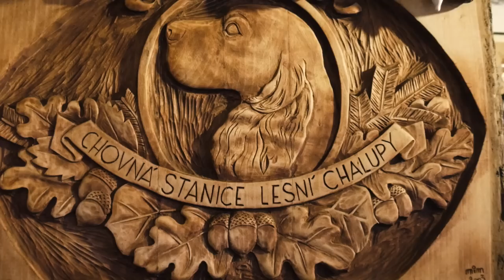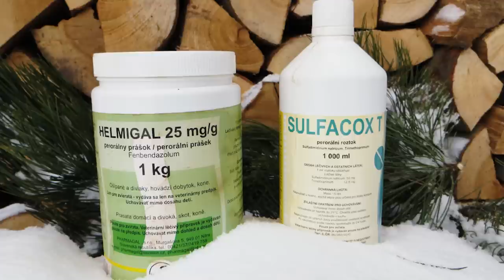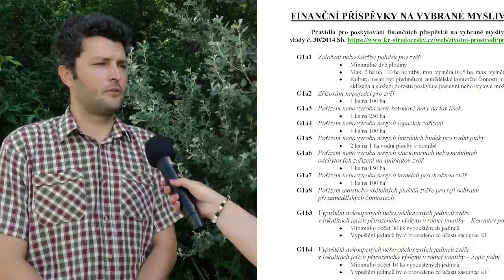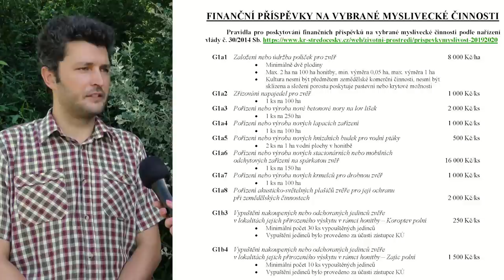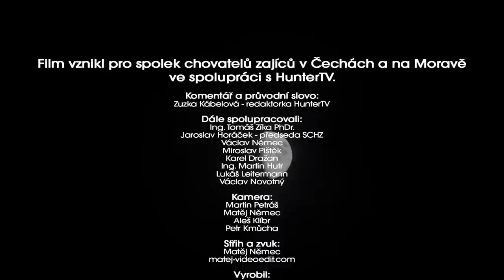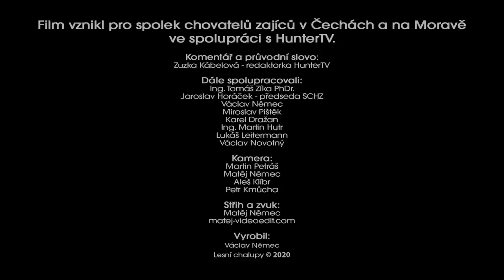Návrat zajíce polního do české krajiny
Dokument o snaze odchovávat a vracet do české přírody pomalu ale jistě mizející zajíce.

Film vznikl pro Spolek chovatelů zajíců v Čechách a na Moravě
 ve spolupráci s HunterTV.

Komentář a průvodní slovo:

Zuzka Kábelová, redaktorka HunterTV

Dále spolupracovali:
Ing. Tomáš Zíka, Ph.D.
Jaroslav Horáček - předseda SCHZ
Václav Němec

Miroslav Pištěk

Karel Dražan
Ing. Martin Hutr

Lukáš Leitermann
Václav Novotný

Kamera:
Martin Petráš

Matěj Němec

Aleš Klíbr

Petr Kmůcha